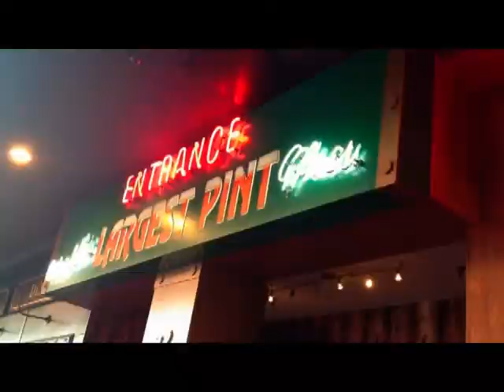What happened in 'Vegas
Music edited to add time. Song repeated.